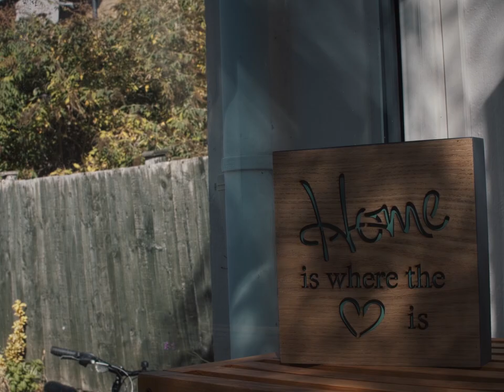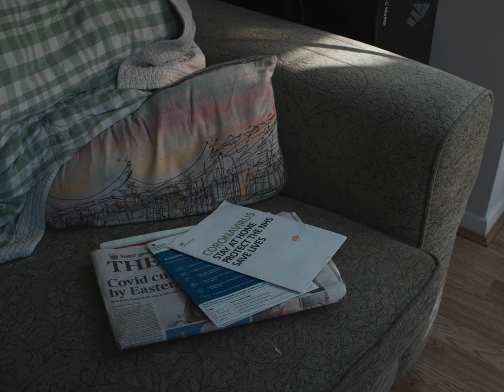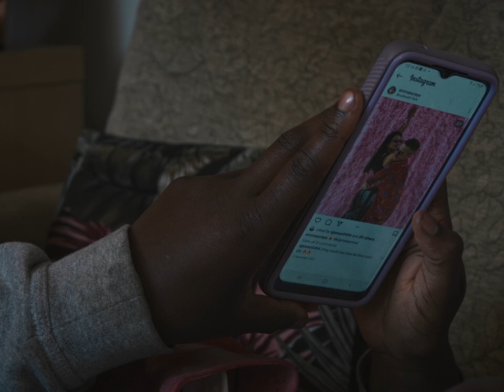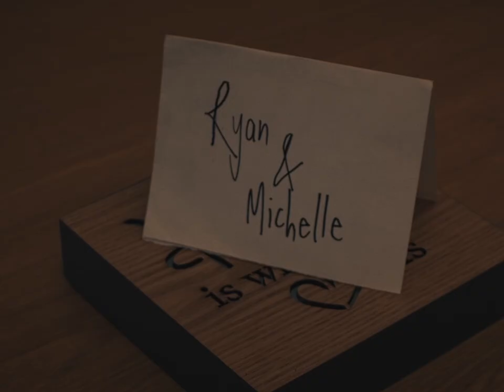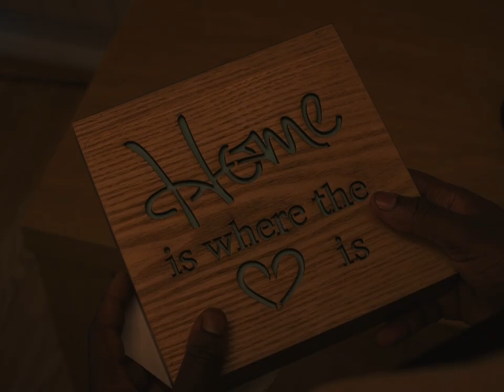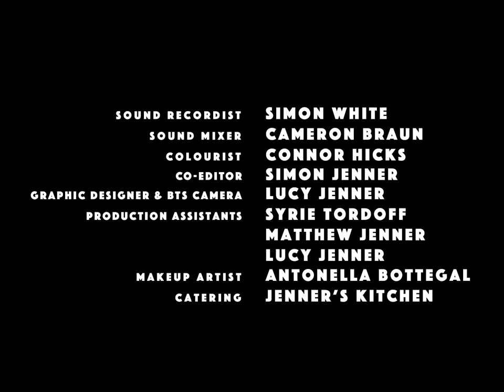ISOLATION | A Short Film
'ISOLATION' is a short film about a young couple who struggle to maintain emotional and physical intimacy amid a global lockdown.

Written and directed by Simon Jenner

Producers: Laurence Pope & Simon Jenner
Executive Producers: Penny Jenner & Paul Jenner
Director of Photography: Carson Brynie
Editor: Joe Dunlop
Production Design: Isolation Team
First Assistant Director: Laurence Pope

Starring
Tani Toluwa as Michelle
Alec Cook as Ryan

Sound Recordist: Simon White
Sound Mixer: Cameron Braun
Colourist: Connor Hicks
Co-Editor: Simon Jenner
Art Direction & BTS Camera: Lucy Jenner
Production Assistants: Syrie Tordoff, Matthew Jenner & Lucy Jenner
Makeup Artist: Antonella Bottegal
Catering: Jenner’s Kitchen

Additional Music: “Bad Apples” by JOB SEEKER’S ALLIANCE

Title and Poster Design: Roman Stevens

Special Thanks: Poppy Whittaker, Paul Burke, Regina Olarewaju & Jon Dyson

Camera & Sound Equipment Rented from Spike Island